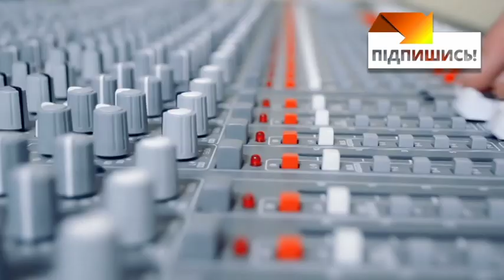Карнавал в Бразилии стартовал: 7 млн участников и соревнования по самбо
В Бразилии официально начался карнавал.